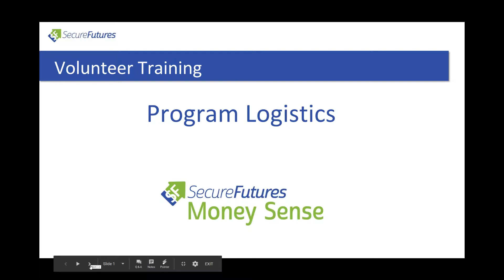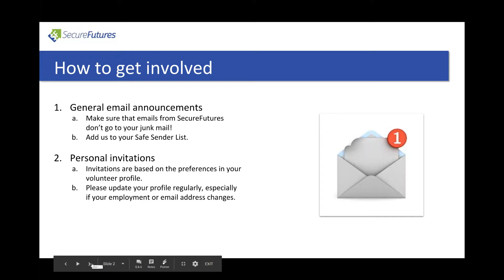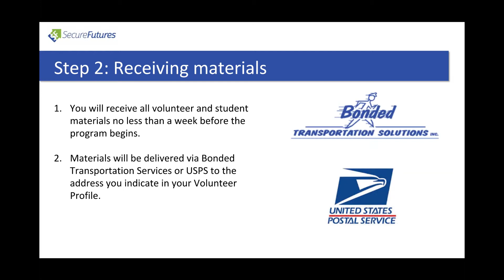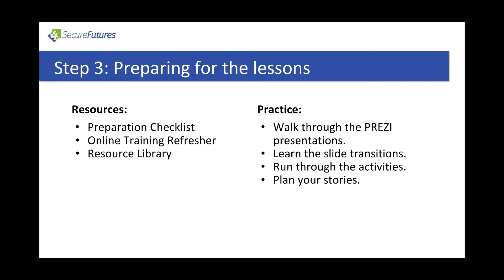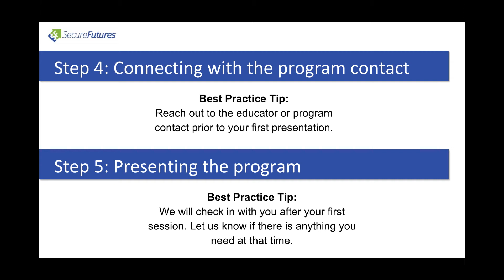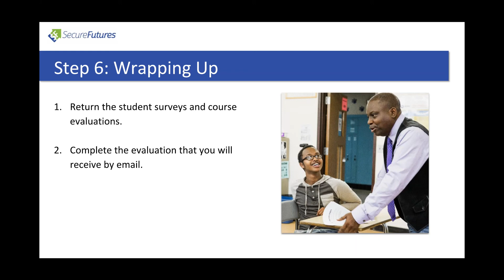Program logistics - Online Volunteer Training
The program logistics for volunteers of the SecureFutures Money Sense program.